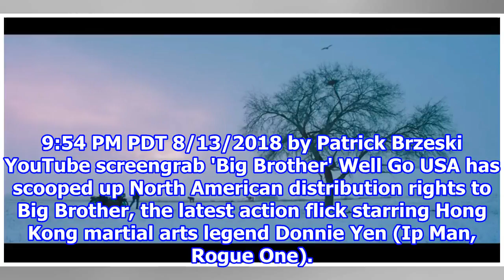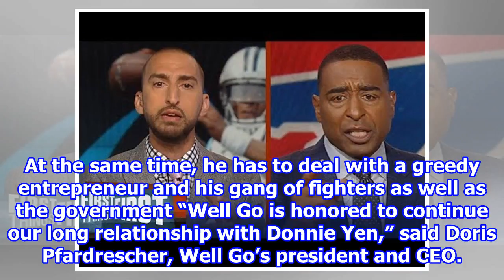Well Go USA to Release Donnie Yen Action Flick 'Big Brother' in North America (Exclusive) 2018/8/...